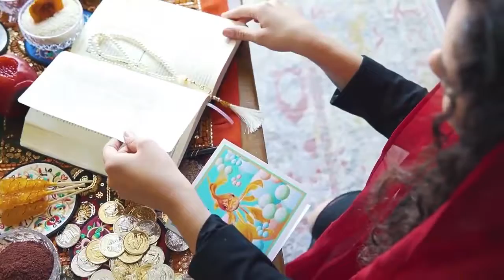IRAN WORLD TOUR free stock footage |NO COPYRIGHT VIDEO |royalty free video